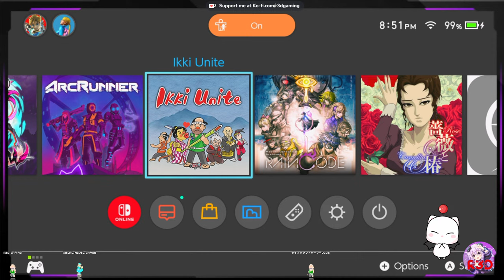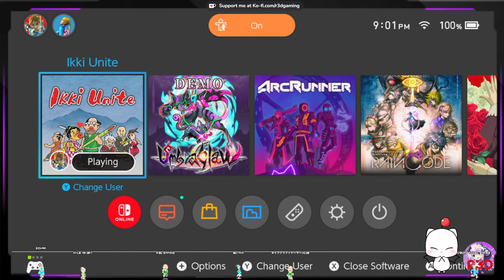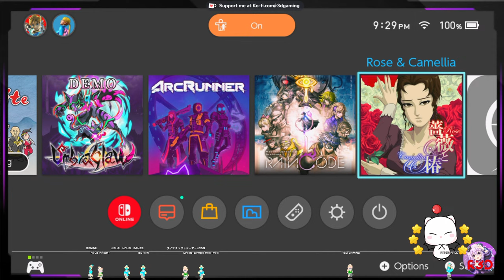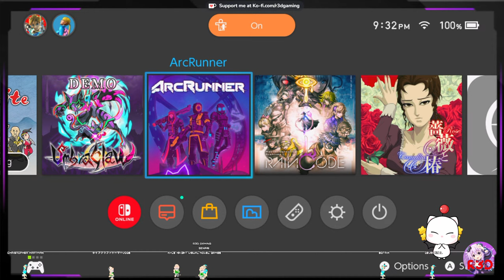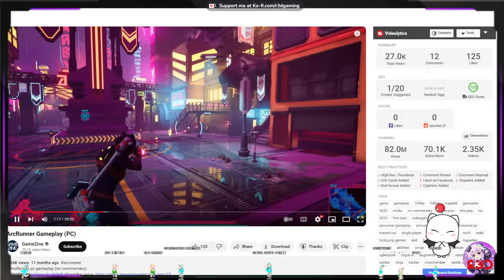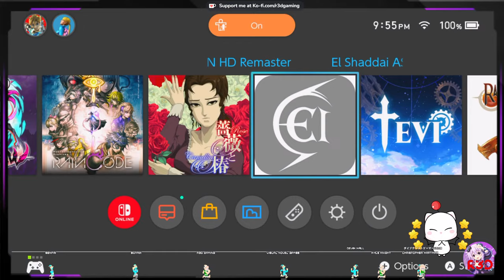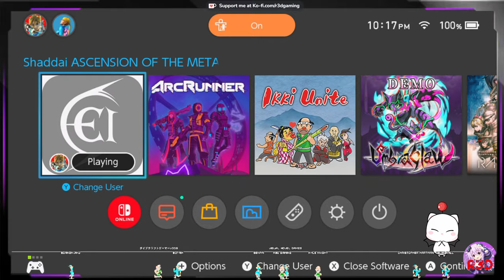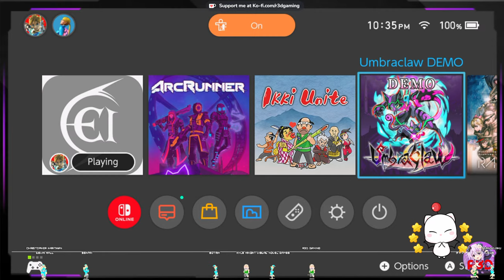👴🏼Nintendo Switch Indie Showcase 2024 - Ikki Unite + ArcRunner + El Shaddai Switch Gameplay 🧎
Thank you to Press Engine for the game key for ikkiunite
Thank you to PQUBE for the game for ArcRunner
Thank you to PR Hound for elshaddai

About
SUNSOFT relapses... The legendary Bad Game Hall of Famer "Ikki" is back, and this time it's a multiplayer experience! You can't start a riot with just one or two people! Enlist up to 16 friends in this Roguelite madness... Ikki but united!

Engage in a thrilling, Cyberpunk-styled roguelite shooter as you venture through a futuristic space station to reset an evil AI gone rogue. Clash in gun fights with swarms of deadly sentient robotic enemies, programmed with one objective - your annihilation. Select a character that aligns with your unique combat style and utilise cutting-edge augmentations after every successfully completed level to power up. Experiment with a diverse arsenal of firepower and team up with friends locally or online as you attempt to save 'The Arc'.

A hidden gem classic, a game of aesthetic piece!
This game packed everything that makes action game FUN.
"El Shaddai" comes to Nintendo Switch™ in Full HD!

◆ An ever-changing endless visual experience
El Shaddai's artistic setting aims to provide a canvas-like world that changes in an organic way as long as you progress your adventure. The world keeps changing constantly in the most creative and innovative ways, perhaps even nostalgic.

You'll only have four buttons: jump, attack, guard and weapon stealing. But this simple way of proceeding is deeper than one can expect. There is no need of manuals or walkthroughs to get into the game, but if anyone is ready to deepen into the mechanics, the game will offer a profound, precise and rewarding timing-based action experience. The motto of El Shaddai's gameplay always was to be "easy but profound". Many of the game's mechanics such as the offense-defense systems were carefully created to provide the best possible game feel.

◆ Additional elements
This time we have implemented full HD support, optimized loading and optimazation in general.
Also, as a bonus content, the post-ending novel "Lucifer's Fall Chronicles of Ceta" and El Shaddai ASCENSION OF THE METATRON ArtBook are included.